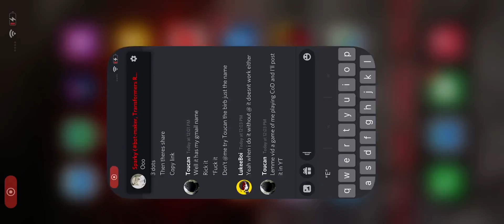Afternoon game of ranked